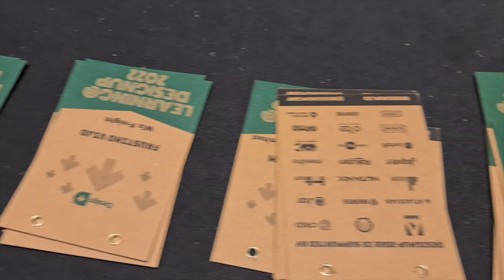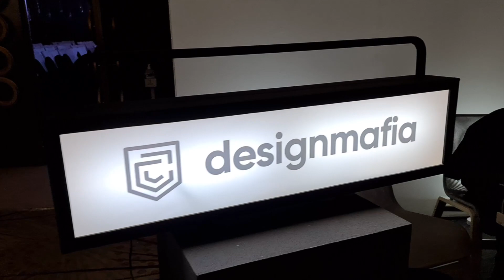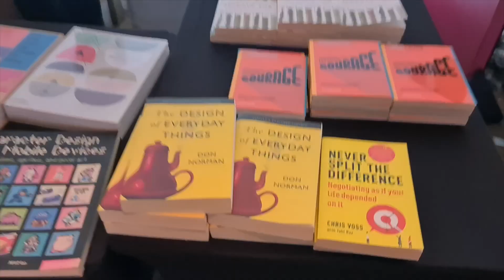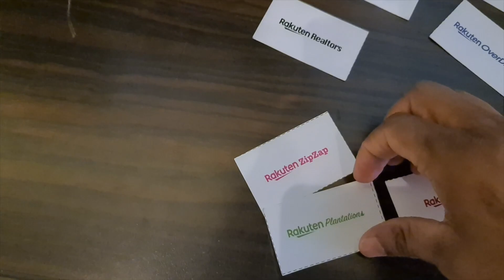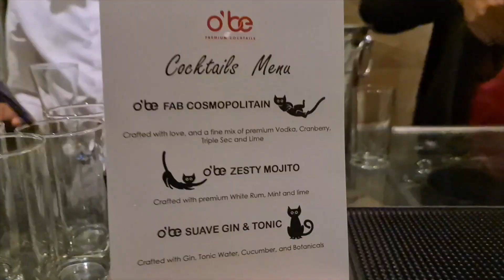DesignUp Conference 2022 in Bangalore Vlog Day #1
DesignUp is also Asia's premier Conference for DesignInTech, and a series of diverse events bringing practitioners, leaders & learners together, fusing insights from East & West.